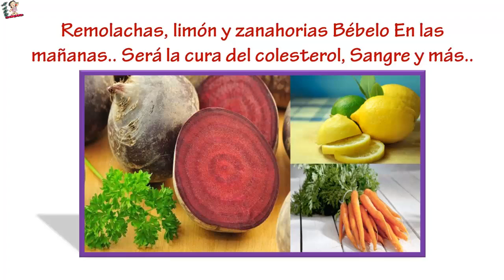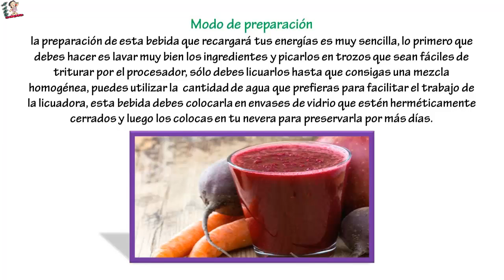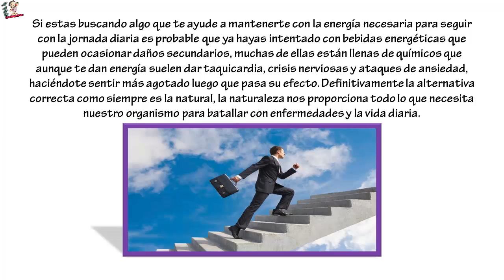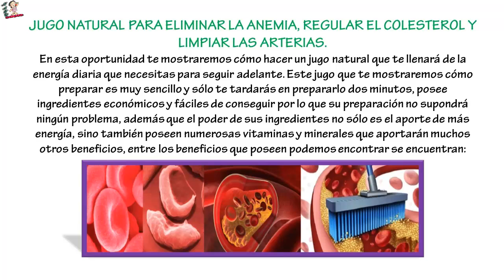Jugo que Será la cura del colesterol, Trigliceridos, Higado Graso, Riñones, Sangre y más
Jugo que Será la cura del colesterol, Trigliceridos, Higado Graso, Riñones, Sangre y más Para preparar este jugo que te llenará de energía necesitarás los siguientes ingredientes:

Un kilo de remolachas.
El zumo de un limón grande.
Medio kilo de zanahorias.
El jugo de 3 naranjas grandes.
2 manzanas grandes..
agua al gusto.
Modo de preparación:

la preparación de esta bebida que recargará tus energías es muy sencilla, lo primero que debes hacer es lavar muy bien los ingredientes y picarlos en trozos que sean fáciles de triturar por el procesador, sólo debes licuarlos hasta que consigas una mezcla homogénea, puedes utilizar la  cantidad de agua que prefieras para facilitar el trabajo de la licuadora, esta bebida debes colocarla en envases de vidrio que estén herméticamente cerrados y luego los colocas en tu nevera para preservarla por más días.

Para consumir esta bebida debes hacerlo antes de desayunar todas las mañanas y debes consumir tan solo medio vaso, al cabo de diez días verás la diferencia, comenzarás a notar que tienes más energías y vitalidad.

Esta bebida es ideal para mejorar tu estado luego de haber estado en cama por alguna enfermedad pues sube tus defensas significativamente, además  si llevas unos días con mucha actividad y te sientes fatigado también te hará muy bien consumirlo. Así que no esperes más comienza a disfrutar de esta bebida energetizante.

Es normal que en ocasiones nos sintamos cansados y extenuados, esto se hace cada vez más normal por las exigencias diarias comunes en la actualidad, las constantes actividades diarias pueden acabar con nuestra energía y hacernos sentir fatigados.

Si estas buscando algo que te ayude a mantenerte con la energía necesaria para seguir con la jornada diaria es probable que ya hayas intentado con bebidas energéticas que pueden ocasionar daños secundarios, muchas de ellas están llenas de químicos que aunque te dan energía suelen dar taquicardia, crisis nerviosas y ataques de ansiedad, haciéndote sentir más agotado luego que pasa su efecto.
Definitivamente la alternativa correcta como siempre es la natural, la naturaleza nos proporciona todo lo que necesita nuestro organismo para batallar con enfermedades y la vida diaria.

JUGO NATURAL PARA ELIMINAR LA ANEMIA, REGULAR EL COLESTEROL Y LIMPIAR LAS ARTERIAS.
En esta oportunidad te mostraremos cómo hacer un jugo natural que te llenará de la energía diaria que necesitas para seguir adelante.
Este jugo que te mostraremos cómo preparar es muy sencillo y sólo te tardarás en prepararlo dos minutos, posee ingredientes económicos y fáciles de conseguir por lo que su preparación no supondrá ningún problema, además que el poder de sus ingredientes no sólo es el aporte de más energía, sino también poseen numerosas vitaminas y minerales que aportarán muchos otros beneficios, entre los beneficios que poseen podemos encontrar se encuentran:
Debido a su alto contenido en vitamina C, fortalece el sistema inmunológico.
Ayuda a prevenir el estreñimiento, gracias a su alto contenido de fibra..
Mejora la circulación.
Evita problemas cardiovasculares.
Ayuda a mantener niveles saludables de colesterol en sangre.
Mantiene limpia las arterias, gracias a su alto contenido en fibra.
Gracias a su contenido en vitamina E, ayuda a mantener una piel saludable y lozana, además de ayudar a prevenir problemas con la vista